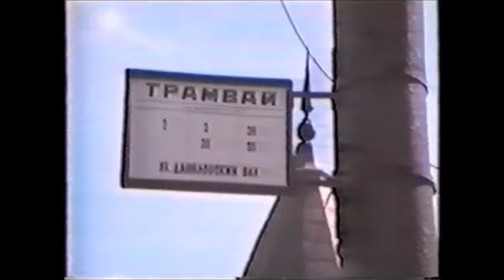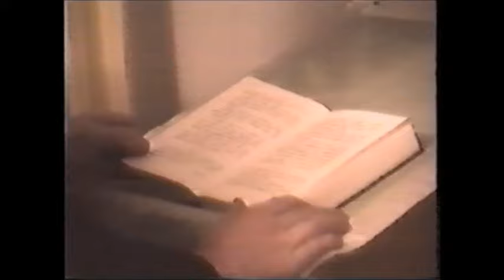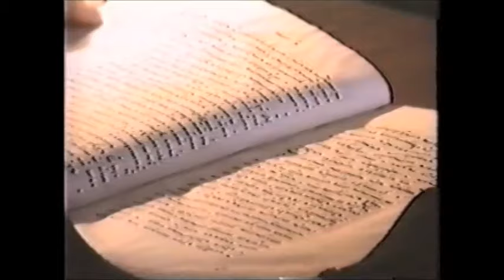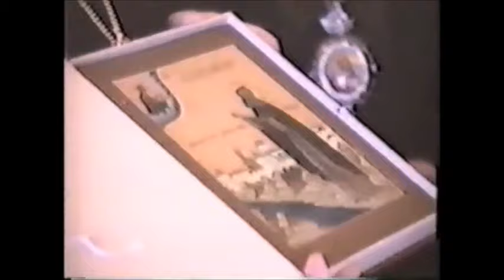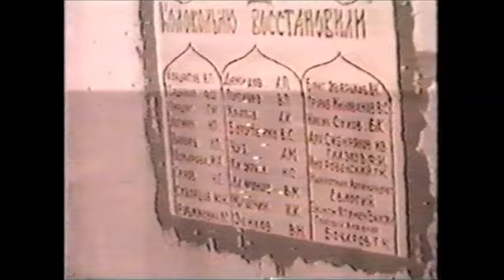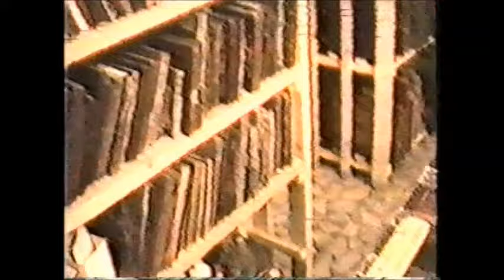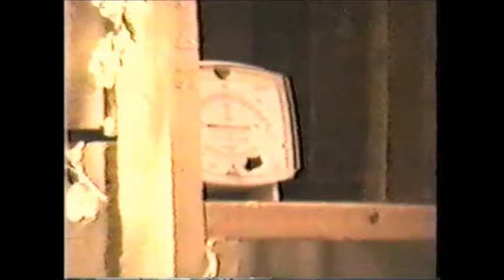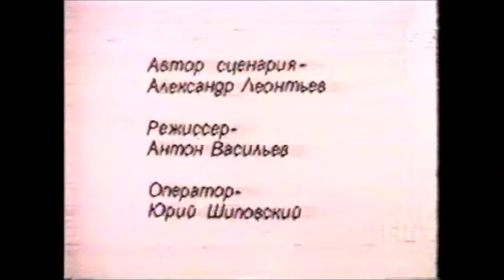Новое Обретение Свято-Данилова Монастыря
В фильме использованы хроникальные видеозаписи восстановления и строительства Московского Свято-Данилова монастыря за 1983-88 годы